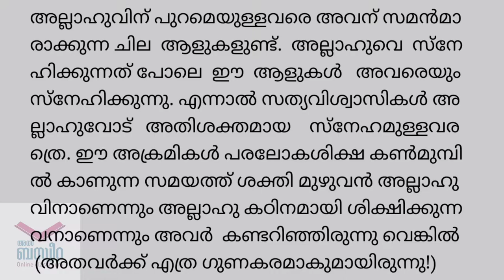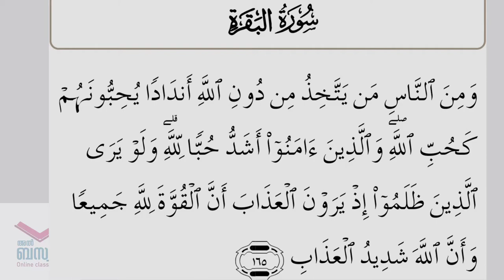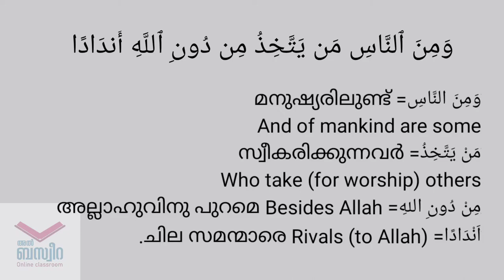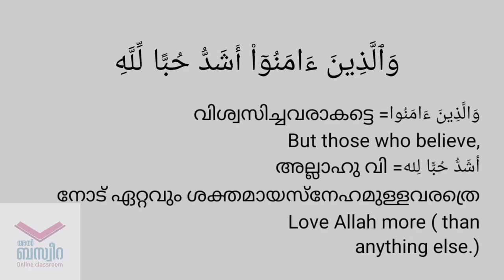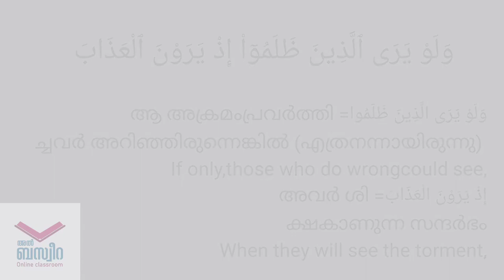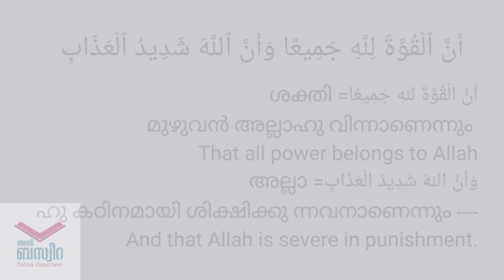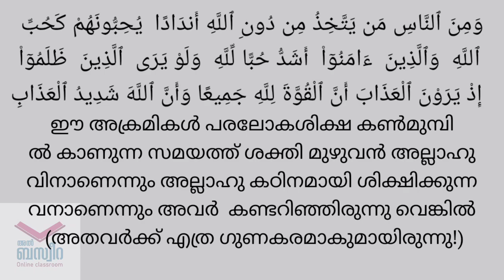Al Baqara (അൽ ബക്വറ) 193